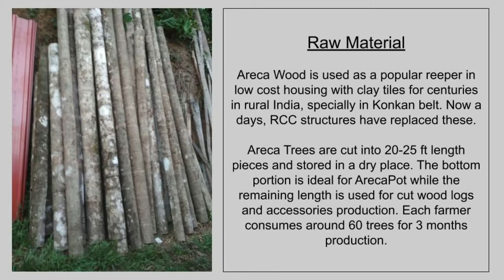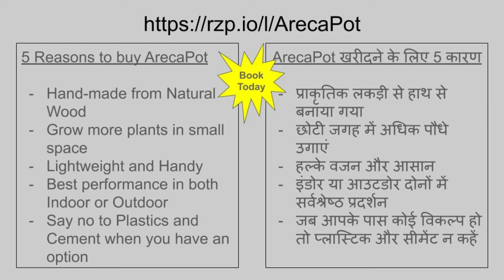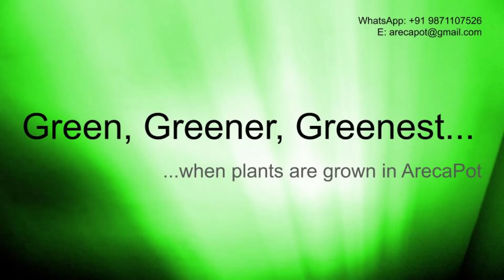Why buy ArecaPot? ArecaPot क्यों खरीदना हैं?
Online booking has started for ArecaPot. Shipments are expected in September 2020.